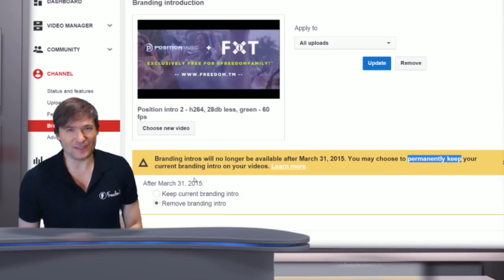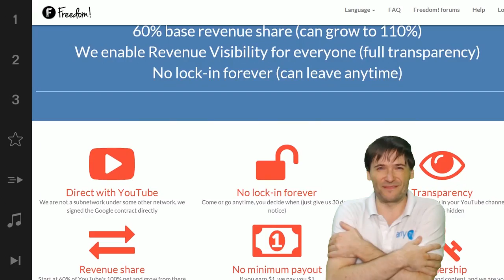★ YouTube branding is gone soon!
▼ Links

▼ Heartbeat

▼ Freedom!

▼ Music